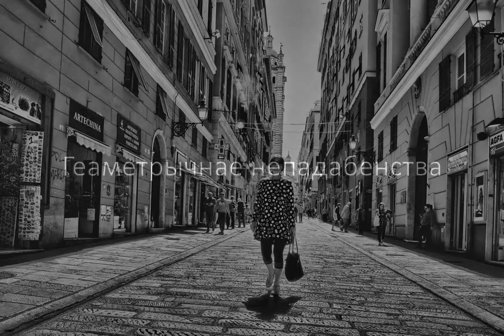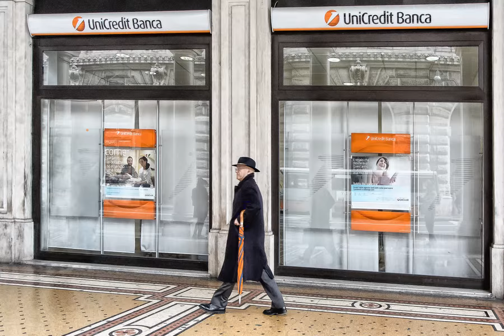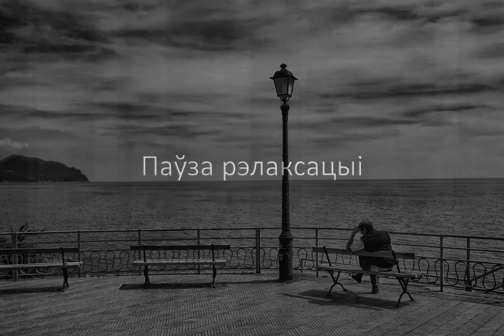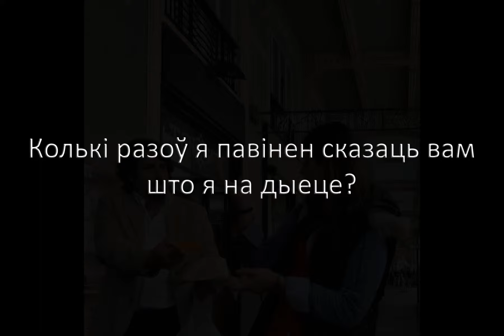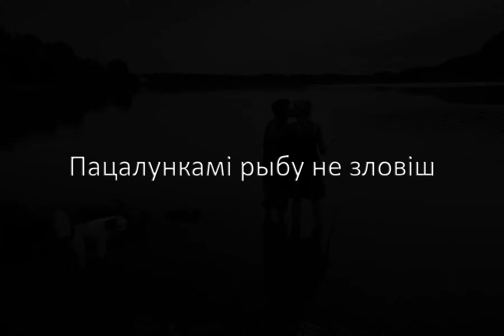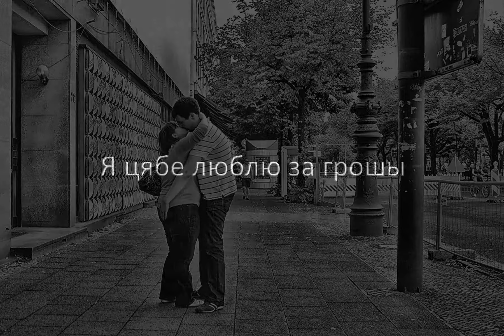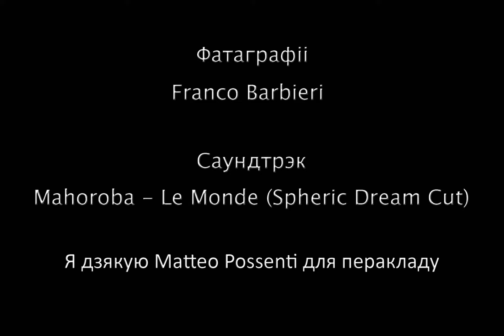Чалавечы род “між сур'ёзныміж сур'ёзным і жартам”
Il GENERE UMANO
"fra il serio e il faceto"